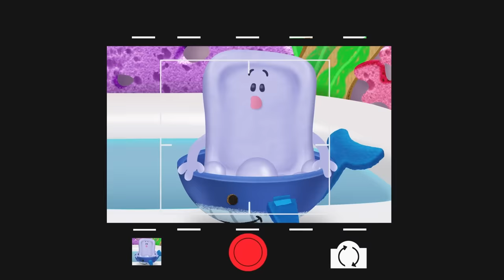Blue's Spooky Halloween Adventures! 👻 w/ Josh & Magenta! VLOG Ep. 62 | Blue's Clues & You!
Are you ready for spooky adventures with Blue and Josh in this Halloween vlog? Join Blue, Josh, and their friends as they dress up, skidoo, and go on these fun Halloween adventures! 👻